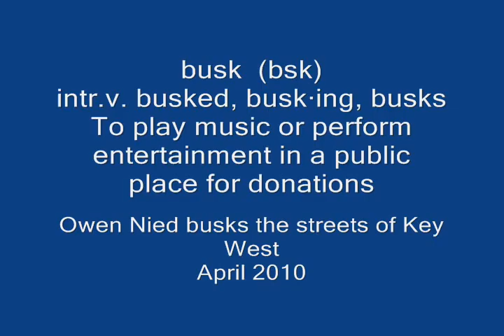Owen Nied Busks Key West.wmv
Owen plays on the streets of Key West